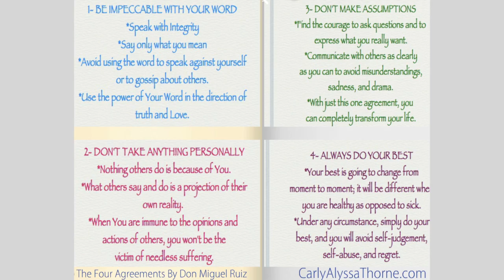Kids Entrepreneurs with Darren Jacklin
Today on Community Voices with Carly Alyssa Thorne we have the amazing International Speaker Darren Jacklin and we are going to be talking about a subject dear to both of our Hearts - Teaching Kids about Money and more importantly giving tools to parents on how to teach kids how to create their own money and more. These are things kids to NOT learn in School.

Darren has been kind enough to offer this audience his program "101 Ways Your Kids Can Make Money" for $99 not yet up on his site. You can order by going to his his site by just going to the Contact button and requesting it.